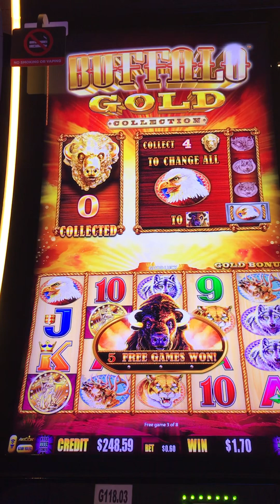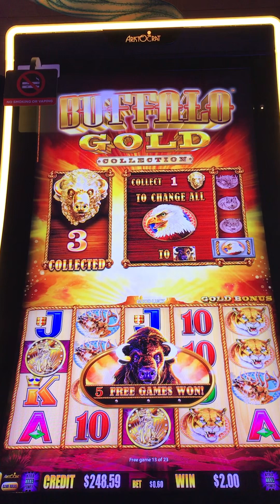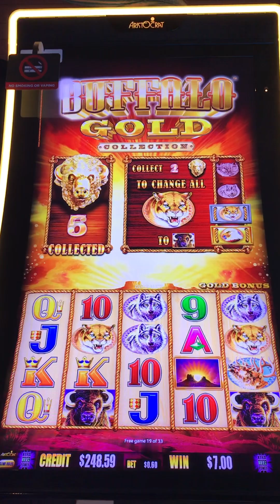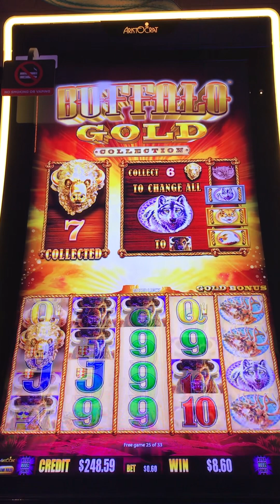BUFFALO GOLD🌟 BONUS! 33 SPINS! $0.60 BET!